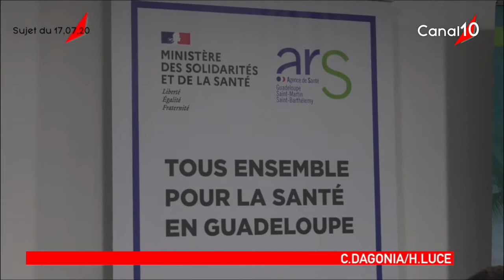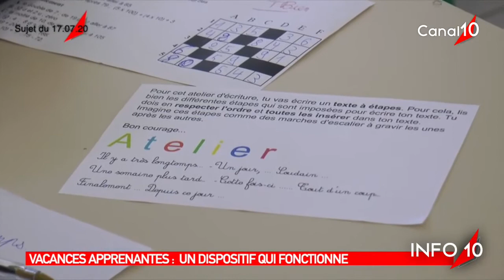Info 10 du 17 juillet 2020